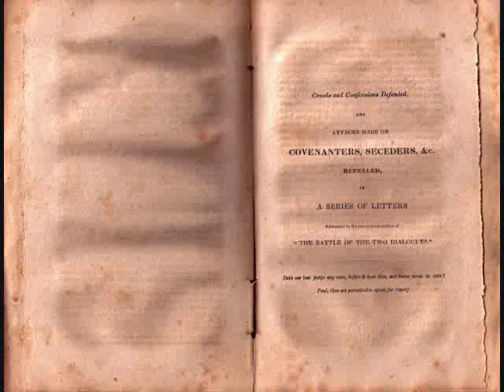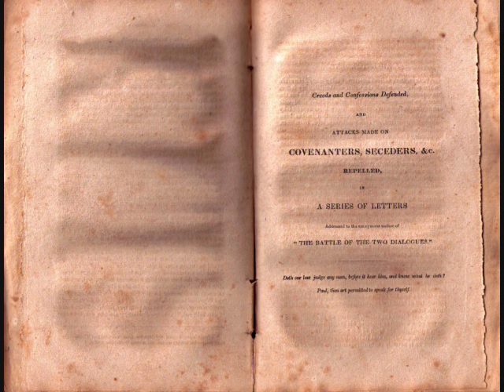Pt. 9 Creeds and Confessions Defended by Rev. John Paul (Presbyterian)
This video contains a reading from:

A Refutation of Arianism; or, A defence of the plenary inspiration of the Holy Scriptures, the supreme deity of the Son and Holy Ghost, the Atonement, original sin, predestination, the perseverance of the saints, Etc...

In reply to:

Drs, Bruce, Mant, Millat, and Graves

"Rebuke them sharply, that they may be sound in the faith" -- Paul
"Contend earnestly for the faith once delivered to the Saints." --Jude
"Buy the truth, and sell it not." --Solomon

To which is added, A Defence of Creeds and Confessions.

By the Rev. John Paul
Carrickfergus

New York,
Printed and Published by Robert Lowry.
1828

I will be reading only the "Defence of Creeds and Confessions", for now passing over the bulk of the book which is the refutation of Arianism.

Creeds and Confessions Defended,

And

Attacks made on Covenanters, Seceders, &c.

Repelled,

In

A Series of Letters

Addressed to the anonymous author of

"The Battle Of The Two Dialogues."

Doth our law judge any man, before it hear him, and know what he doth?
Paul, thou art permitted to speak for thyself.